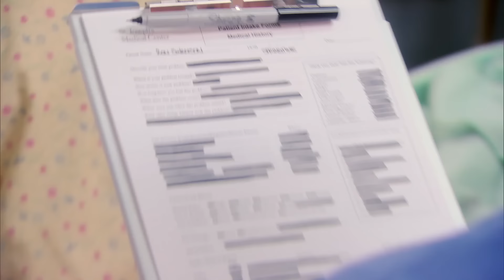PAWNEE VS THE FLU | Parks and Recreation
I live the way I live. I eat the things I eat. And I'll die the way I'll die.